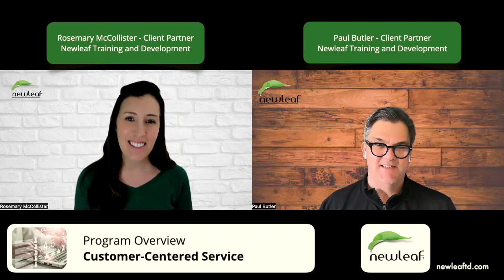Program Overview: Customer-Centered Service (Rosemary)